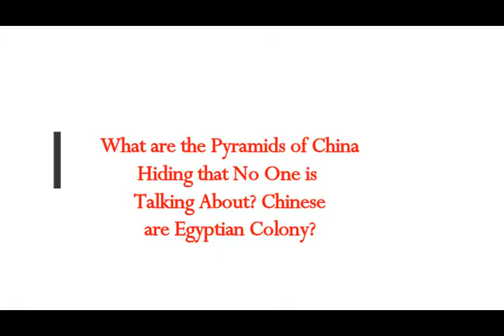What are the Pyramids of China Hiding TWhat NO ONE is Talking About? Was China an Egyptian Colony?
Please Support:
Translated by me from Greek article
THumbnail image - china pyramide-tumulus-chine-688po.jpg